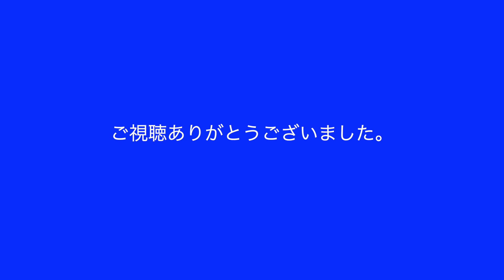【あすなろリーグ】【第３節】５戦目 Levante vs ヴァンラーレ2nd 前半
青森県U-12